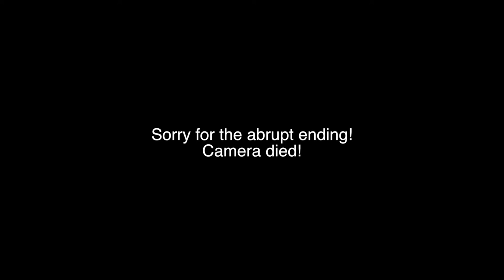Jish Adventures - Watsons Stag Do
So one of my very good friends is getting married in May. Naturally the best man has to organise a totally epic stag do for him and Rich ( the best man ) did an amazing job of organising a mental weekend down in bristol full of activities!

To many happy years ahead Matt and Kel!